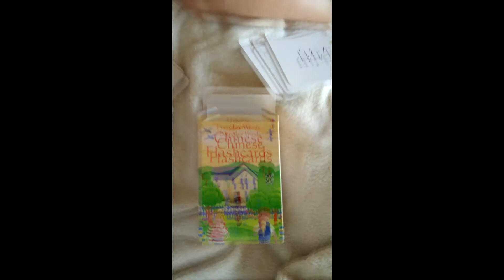Chameleon Reader i nauka języków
4-letnia Maja wychowuje się z 5 językami. Niemniej jednak ma ochotę na więcej. Ostatnio wyraziła chęć uczenia się języka chińskiego. Jak tu odmówić?

1.Kupiłam małej karty z chińskimi słowami z Usborne.
2. Jako, że po chińsku nie umiem czytać (wiadomo 🙃) wykorzystałam nasz magiczny długopis Chameleon Reader.
3. Korzystając z Google Translate i sprawdzając, czy na pewno znaczek ten sam wgrałam głos do naklejek.

I tak jak widać na nagraniu zabawa na całego a ja nawet nie wiem, czy dobrze powtarza, czy nie 🤣

💥💥💥TEACHYOURBABY to kod promocyjny który da Wam gratisy przy zakupie Chameleon Reader (do wyboru: dodatkowe naklejki -extra sticker tray lub dodatkowy album-extra album do wpisania w koszyku zakupowym)
💥💥💥 Różności wydawnictwa Usborne możecie zakupić u mnie na Teachyourbaby angielskie książki dla dzieci Niemniej jednak karty chińskie zamówiłam tylko dla nas. Jakby było zainteresowanie zamówię więcej następnym razem. Póki co mam do wysłania od ręki angielskie, polskie i hiszpańskie.

Przy okazji zapraszam:
👉 do dołączenia do grupy dla niesamowitych rodziców Metoda Domana i nie tylko - grupa wymiany doświadczeń dla rodziców:

👉 na Instagram @teachyourbaby.pl, na którym pokazuję naszą wersję domanowania-przede wszystkim bogate (w żadnym wypadku nie chodzi o pieniądze), zróżnicowane środowisko

oraz

👉 do śledzenia fanpage sprzedażowego książek anglojęzycznych dla dzieci oraz na Instagramie: @teachyourbabyksiazki